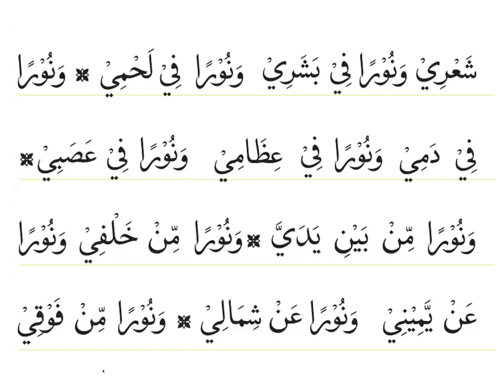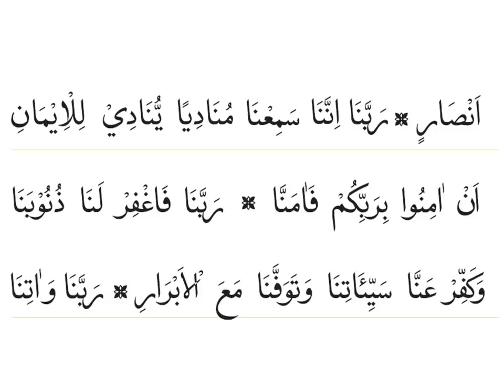istam sakto ni dua